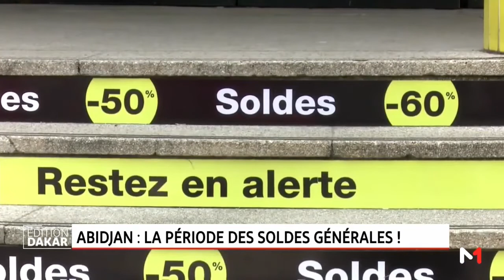Abidjan Soldes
Reportage - La période des soldes à Abidjan